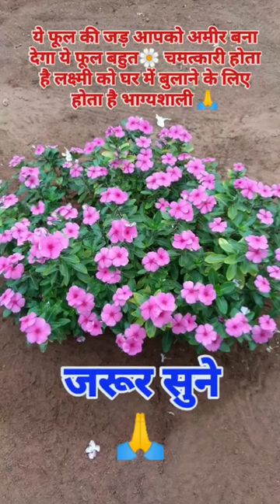Jai Laxmi Maa